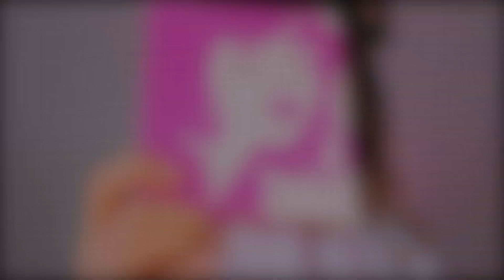Makeup tutorial trucco MALVA e RUGGINE - Neve Cosmetics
Ombretto malva e ombretto color ruggine: una combinazione inusuale.
Come staranno insieme? 🧐
La bellissima Alyna Makeup ha incentrato il suo ultimo tutorial proprio su questo accostamento, arricchendolo con i bagliori del meraviglioso illuminante Aidoru. A voi i commenti! 😉